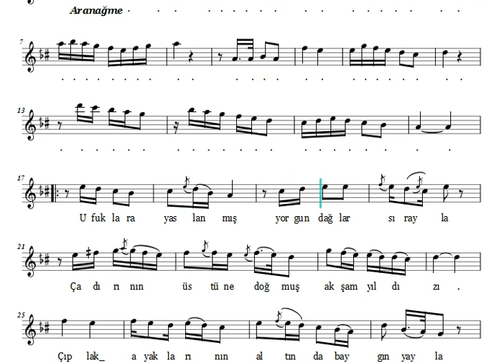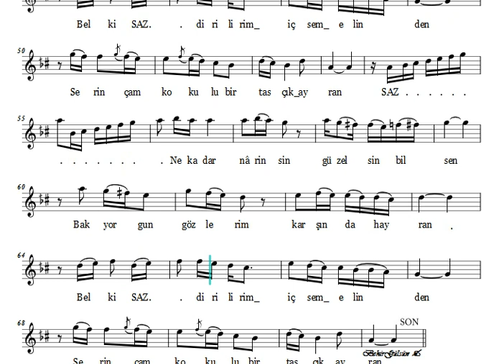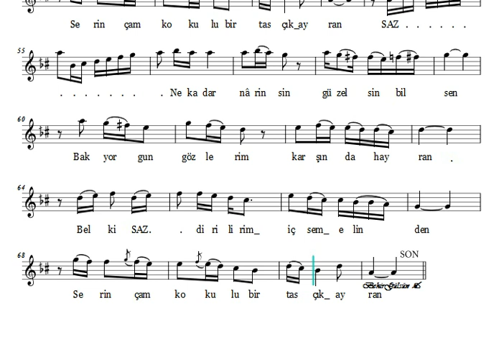Ufuklara Yaslanmış Yorgun Dağlar Sırayla - Nota şliğinde İcrâ (Ahenk: Müstahsen Mabeyni Neyi - C )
Beste: Kaptanzade Ali Rıza Bey
Güfte : Ömer Bedrettin Uşaklı
Makam: Hicaz
Usûl: Nim Sofyan
İcrâ: Dilek Türkan

Ufuklara yaslanmış yorgun dağlar sırayla
Çadırının üstüne doğmuş akşam yıldızı
Çıplak ayaklarının altında baygın yayla
Ey belalı göklerin, mağrur dağların kızı

Ne kadar narinsin, güzelsin bilsen
Bak yorgun gözlerim karşında hayran
Belki dirilirim içersem elinden
Serin çam kokulu bir tasçık ayran

KAPTANZADE ALİ RIZA BEY (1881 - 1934)

Aktör, Öğretmen, Operet ve Kanuni olan Rıza Bey, Tango müziğini ilk uygulayan bestekârlarımızdandır. Mecidiye Kruvazörü Süvarisi Mehmet Bey'in oğlu olan Ali Rıza Bey 1881 yılında İstanbul'da dünyaya geldi. Babası kaptan olduğu için "kaptanzade" olarak anılmıştır. Tahsilini İstanbul'da yaptı. İstanbul Gümrük Müdürlüğü'nde memur olarak çalıştı. Daha sonra ayrılarak serbest hayatta gümrük komisyonculuğu yaptı. 8. 6,1923 yılında Cabir Vada'nın kızı Hikmet hanım'la evlendi ve bu evlilikten çocukları olmadı.

Bestekârlığının yanında iyi bir aktör ve operet olan Ali Rıza Bey, bestelediği "Macun okkası" ve "İstanbul efendisi" operetlerinde kendisi de rol aldı ve başarılı oldu. Ayrıca çok güzel "Karagöz ve Hacivat" orta oyunlarını oynatırdı.
1905 yılında kanun çalmasını öğrenerek musikiye başladı. Yüze yakın beste yaptı fakat kendini hep zirvede tutan fantezi şarkıları oldu. İlk eserini Nihavent makamında "Issız gecede ben hicranı düşündüm" aksak şarkıyı besteleyerek başladı. (Mustafa Rona, 20.Yüzyıi Türk Musikisi S:39)

Tango ilk kez 1917 yılında Carlos Gardel’in smokin giyerek, her türlü argo ve erotizmden uzak sözlerle tango söylemesi, müziğin üst kesimlerce değer kazanmasını hızlandırmıştır. Avrupa’nın ilk tango çılgınlığı Paris'ten sonra Londra, Berlin ve diğer başkentlere yayılmaya başlamış. Türkiye de bundan nasibini almış. Türk Müziğinde tangoyu çok iyi kullanan bestekârımız da Kaptanzade Ali Rıza Bey’di. İlk tango plağının 1917 yılında yapıldığını yani dünyaya yayılmasının hemen ardından Ali Rıza Bey tango müzikleri yapmaya başlamıştı. Nihavent makamında bestelediği “Denizde Akşam” şarkısı en güzel örneğidir." Akşamı süzme deniz renginden gözüm yandı.”

Şarkıları arasında Nihavent fantezi şarkısı "Yıldızların Altında"  yapıtı günümüze kadar tazeliğini korumakta olup dans müziği olarak ta devamlı icra edilmektedir. Hatta günümüzün Türk Hafif Müziği sanatçılarının sık kullandığı şarkıdır.
Ömer Bedrettin Uşaklı'nın kaleminden dökülen dörtlüğü Kürdîlihicazkâr makamında bestelediği bir başka sanat şaheseri:"Her tel saçı bir ter dudağın değdiği yerdir"

Güftesi Ömer Bedrettin Uşaklı'ya ait hicaz makamında bestelediği "Kapıldım gidiyorum bahtımın rüzgarına" şarkısı hicaz makamının en güzel şarkılarından biri olarak kabul edilir. Bir başka sanat değeri olan şarkısı "Her tel saçı bir ter dudağın değdiği yerdir" Kürdîlihicazkâr bestesinin sözleri de kendine aitti.

Ömer Bedrettin Uşaklı'nın bir başka güftesini de Segâh makamında besteledi. Gel gitme kalmasın gözüm yollarda

Tayyareci Fethi ve Fazıl Bey için Filorinalı Nazım Bey'in güftesini hazırladığı "Telli turna gibi uçtun" isimli şiiri marş olarak besteledi.

Fazla beste yapmamasına rağmen eserleri çok beğenilmiş günümüzde hala kullanılmaktadır. Tango, vals gibi bugün kullanılan eserleri yanında klasik değer taşıyan eserleri de vardır.

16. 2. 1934 tarihinde konser vermek üzere gittiği Edremit'te kalp krizi geçirerek hayata veda etti.